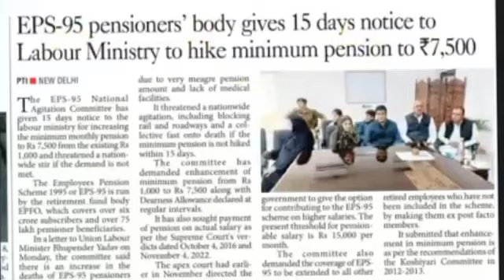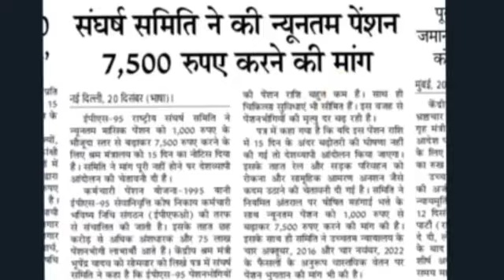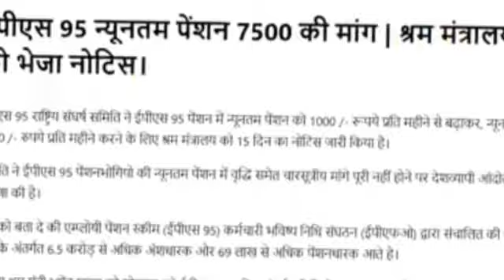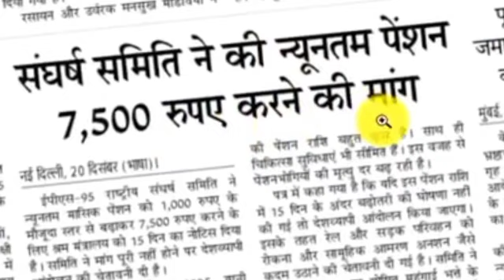eps-95 pension latest news today | eps95 letest update today | eps95 pension news 22 dicember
eps-95 pension latest news today | eps95 letest update today | eps 95 latest news

epfo_pension_news_today pensionNews
eps-95
epf latest news today
 meeting with Hon'ble Prime Minister which was concluded on December 2022
eps95pensioncalculation 2022
employee pension scheme
pension calculation
pay matrix
eps 95
eps 95 latest news 2022
eps95 news
epfo pension increase
pension yojna
family pension
pension news
pension scheme
EPS 95
EPS-95
EPFO
EPF
Pf HINDI
UAN
KYC NEWS
pension
Pensioners
Commutatio
Pension
Commutatio
caculation
pension calculatio
EPF aankde
EPS95
Eps95
EPFO today
EPFO

epfo_pension_news_today pension News
eps-95
22Dec 2022 News
day_minimum_pension_7500
eps95pensioncalculation 2022
employee pension scheme
pension calculation